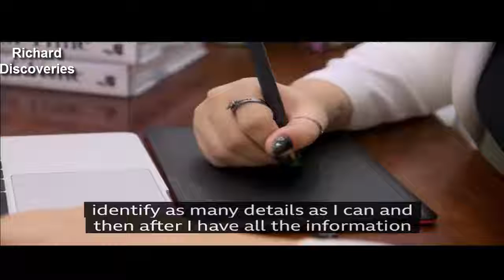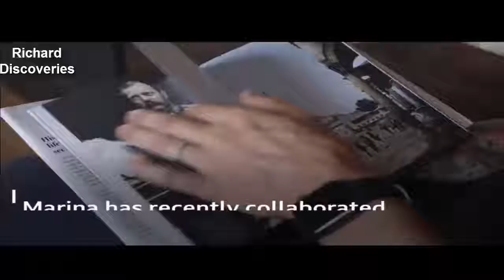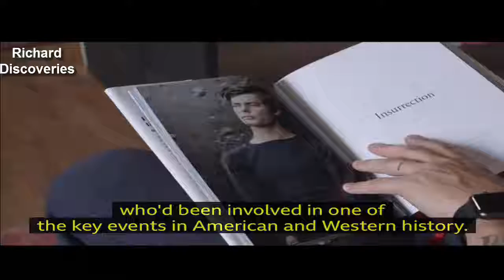Uncovering the hidden color of history